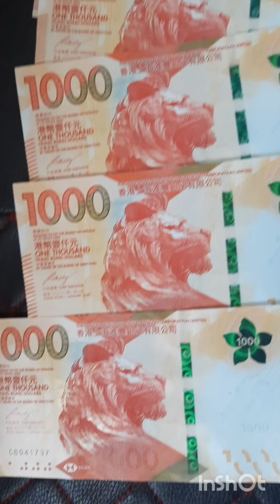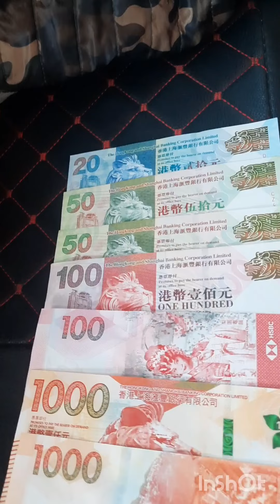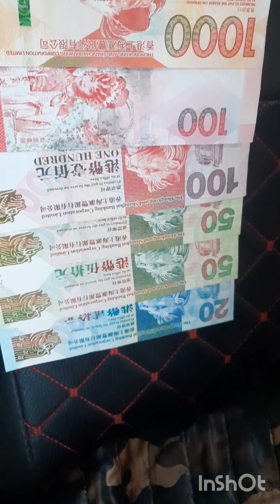HONG KONG DOLLARS Hong Kong money